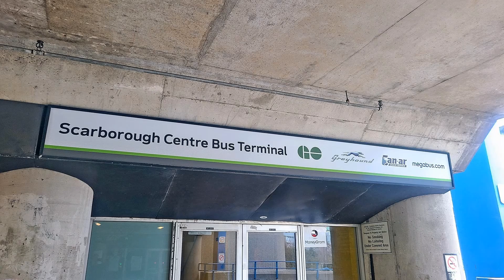2505-190 Borough Drive, Scarborough